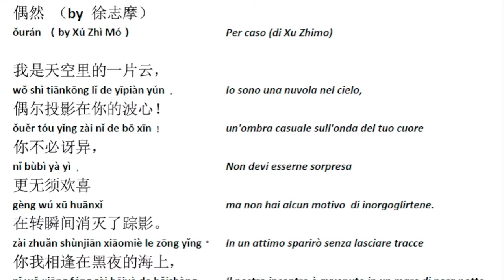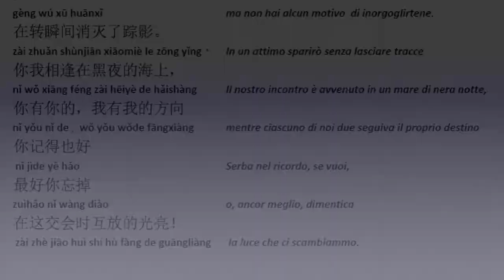Per caso - Struggente poesia di Xu Zhimo